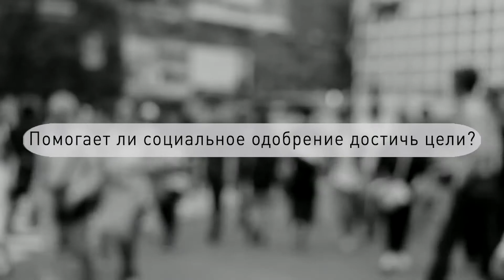Никогда не рассказывайте свои цели другим, если вы серьезно относитесь к их достижению.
Записывание целей определенно поможет вам их достичь. Однако, как показали недавние исследования, рассказывать о них людям - плохая идея. Это создает «социальную реальность» - ложное чувство выполненного долга, которое может снизить вероятность того, что вы действительно будете работать.

В 2009 году Gollwitzer и его коллеги опубликовали исследование, показывающее, что простой акт публичного раскрытия своей цели может снизить вероятность того, что вы сделаете работу по ее достижению. ... Исследователи пришли к выводу, что, когда кто-то вас хвалит за то, что вы решили достичь чего-то, это социальное признание является наградой, которая может заставить вас сократить ваши усилия.

Мой инстаграмм (я его переименовала уже после выхода видео).